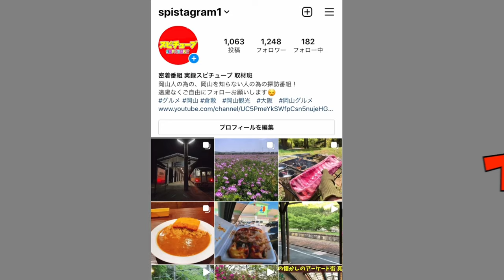【写し霊場や謎の廃墟施設がある漁村エリア】ボロボロの建物、屋根が完全に落下！不気味なスポット！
再生リスト